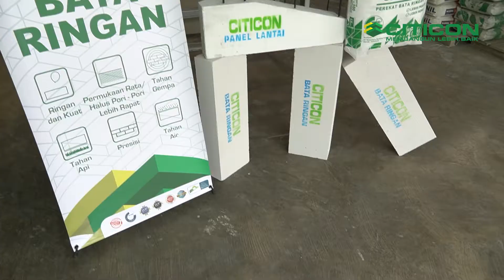Gebrakan BOS MUDA! Bisnis BAHAN BANGUNAN Melejit Setelah 2 Tahun Jual BATA RINGAN CITICON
Bisnis toko bangunan yang maju tidak bisa dilakukan dalam waktu yang singkat. Termasuk Toko Sumber Alam Putra Jember, dimana sudah berjalan selama tiga generasi di tahun 2021.

Toko bangunan ini mulai merintis sejak tahun 1970.an yang awalnya memang tidak langsung besar seperti saat ini.

Sejak 2019 mengenal bata ringan Citicon, toko sumber alam putra mulai melakukan ekspansi menjual Bata Ringan. Jadi yang awalnya hanya mengenal bata merah, namun setelah mengenal Bata Ringan Citicon toko Sumber Alam Putra mengalami peningkatan yang signifikan.

Ini karena kualitas bata ringan premium Bata Ringan Citicon yang banyak dicari dipasaran!